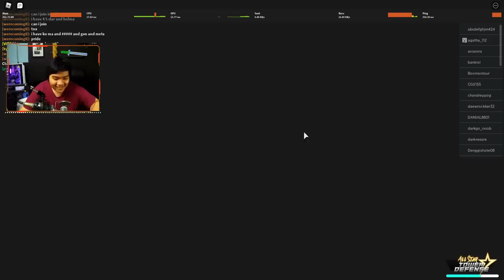Apakah ⭐5 Tryant / Kuma Unit Hybrid Terbaik Saat Ini ? - All Star Tower Defense Roblox Indonesia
Next video kita challenge 1 duo!

Nanti sore kita main GPO les goo udah lama ga GPO

Spec PC :
- Ryzen 5 5600x
- GTX 1050ti

Ciaooo!!